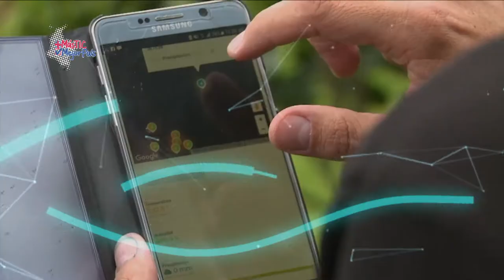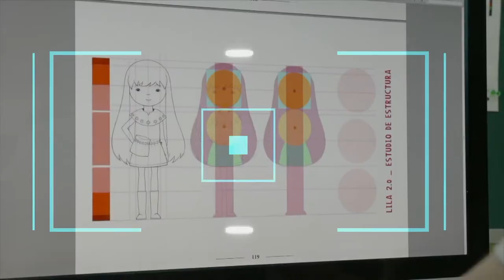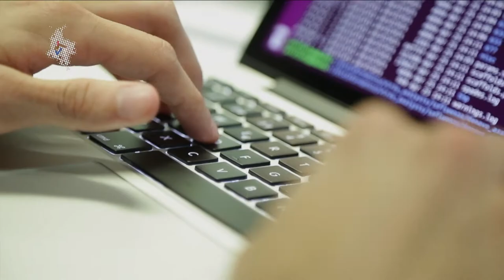Ley de las TIC permite conectar al país y construir equidad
La Ley de Modernización del Sector de las Tecnologías de la Información y las Comunicaciones (TIC) permite que la conectividad llegue a las regiones más apartadas del país, fue el mensaje del presidente Iván Duque en el departamento del Magdalena.